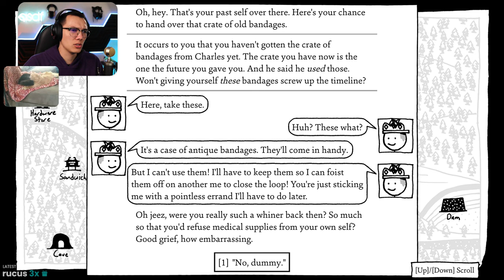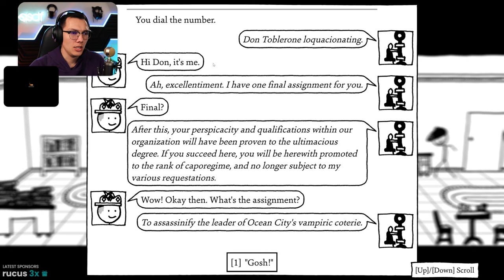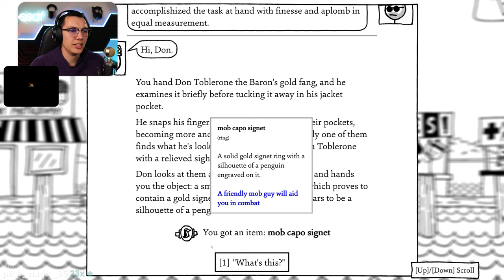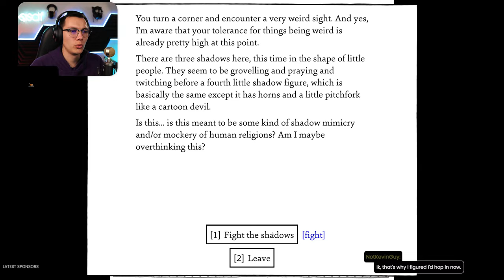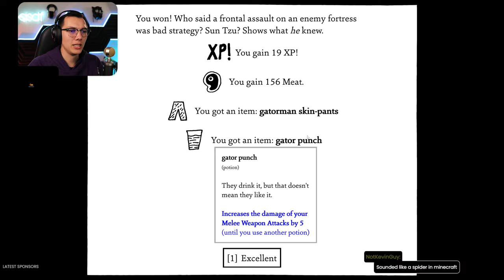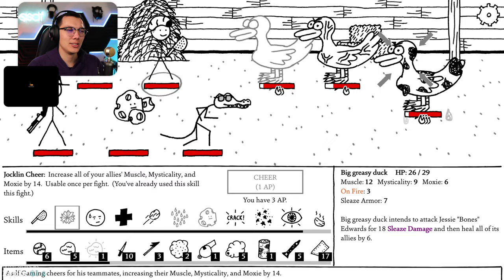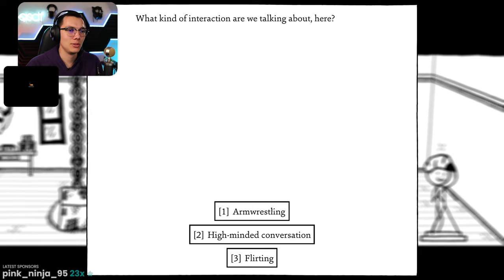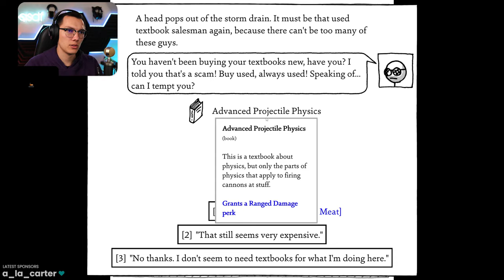Is This Magic? • Shadows Over Loathing Ep 18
Rufus' last quests are definitely easier than his first quests. I'm down for the, "go exactly here and get exactly this thing" as opposed to the "collect some amount of this thing across the whole world" quests. Reminds me of Oblivion nirnroots...